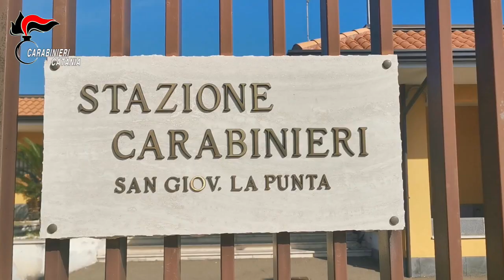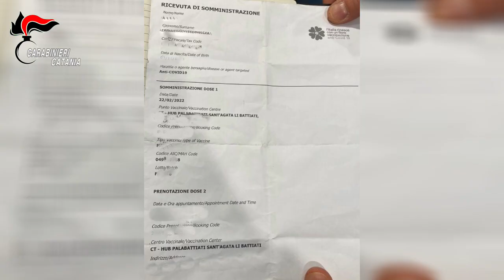Operazione 9x21 Rapine in esercizi commerciali fabbricazione di armi clandestine e green pass falsi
Più di 100 Carabinieri del Comando Provinciale di Catania stanno eseguendo un’ordinanza emessa dal G.I.P. del Tribunale etneo, relativa a 17 indagati, 9 dei quali destinatari di misura cautelare, accusati di “rapina aggravata”, “sequestro di persona”, “fabbricazione, porto e compravendita di armi clandestine”, “falso materiale”, “cessione di stupefacenti” e “ricettazione”.